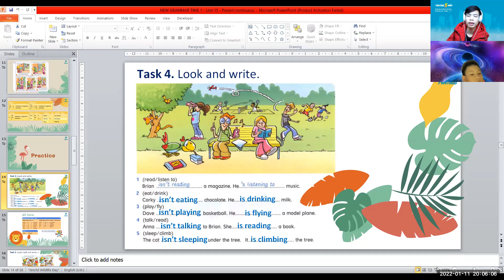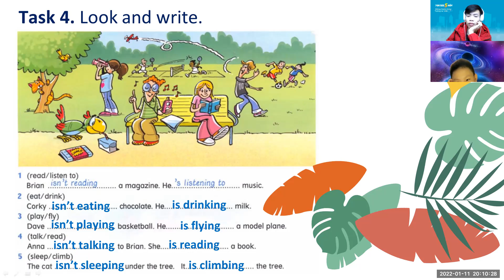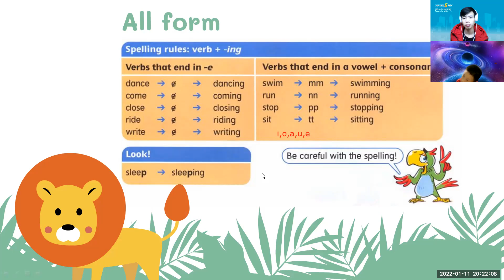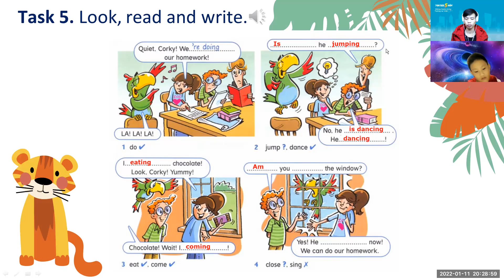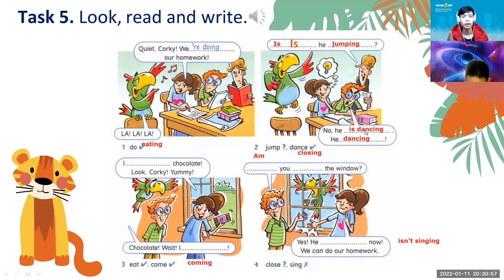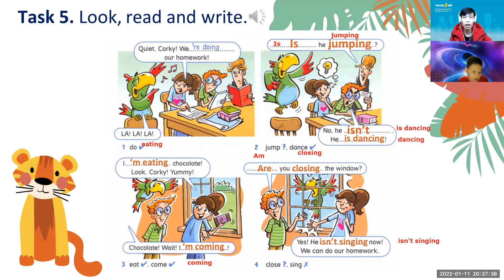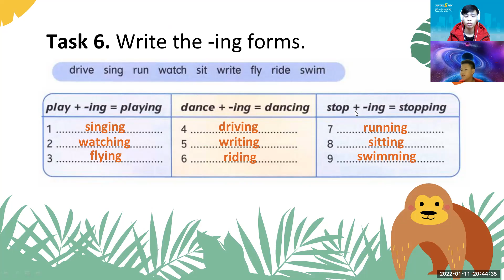PK2104047 - 11/01 - NEW GRAMMAR TIME 1 - Unit 15 - Present continuous